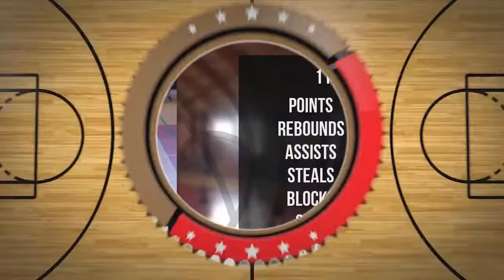Mateusz Kosoń Player Mixtape DC77 Brzesko 2022